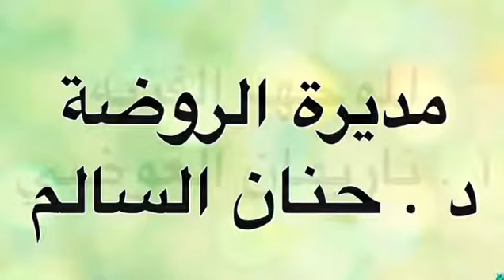احتفالية روضة السلام بيوم التخضير - منطقة الفروانية التعليمية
انستغرام التوجيه الفني لرياض الاطفال - منطقة الفروانية التعليمية